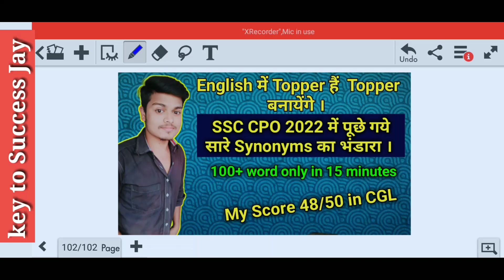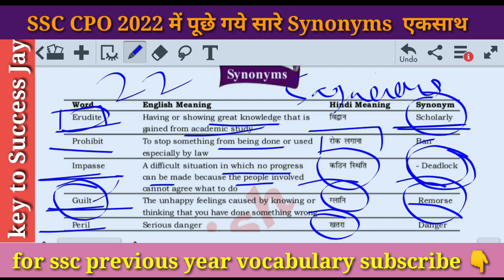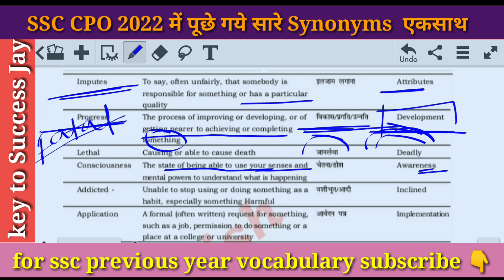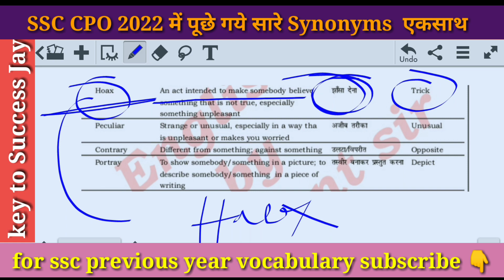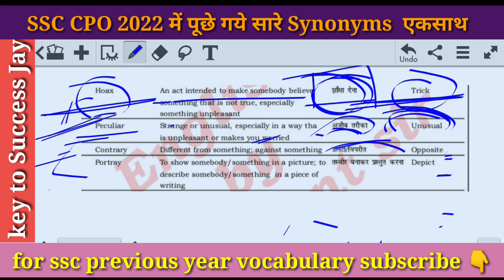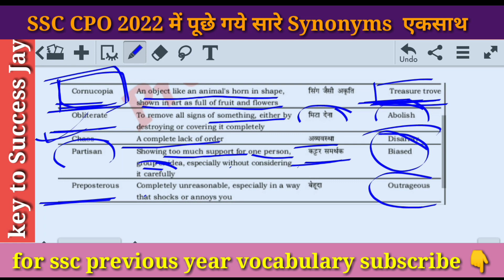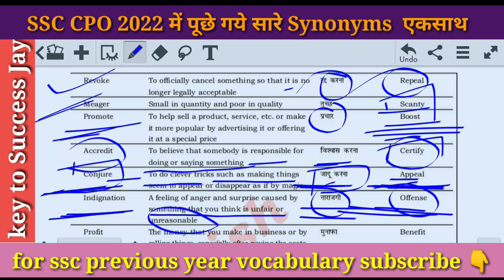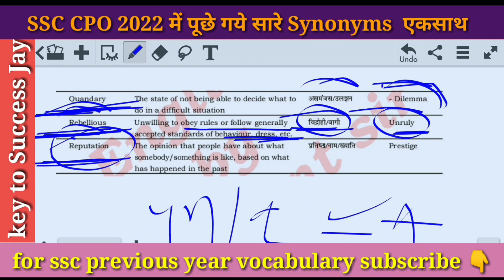SSC CPO 2022 में पूछे गये सारे Synonyms एक साथ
synonyms useful for cgl , chsl , mts ,cpo , army clerk, ssc cpo and all competitive Examination